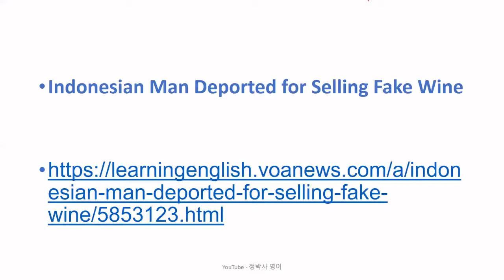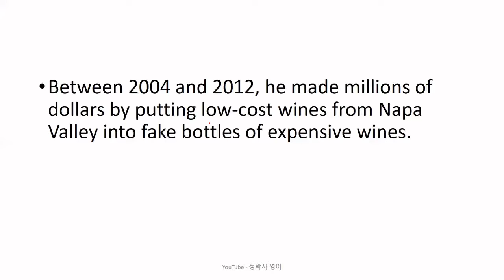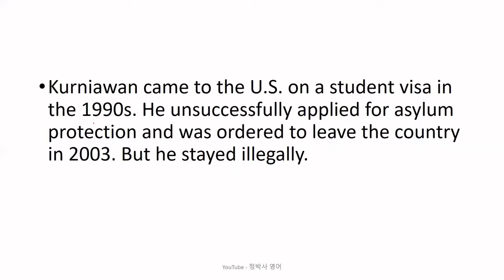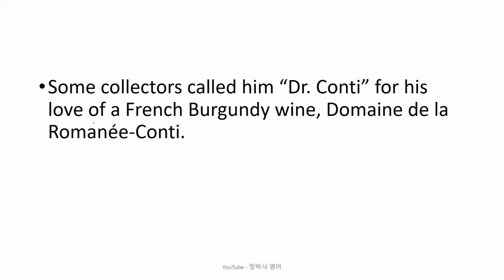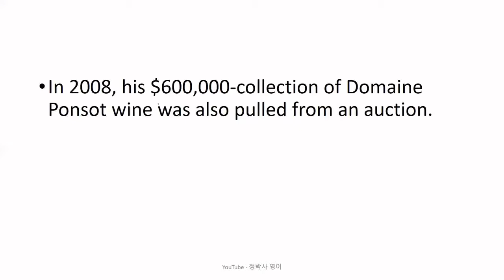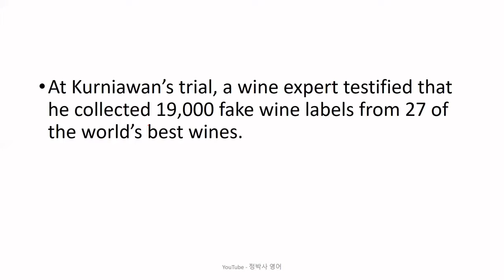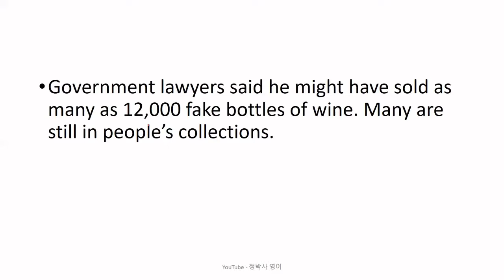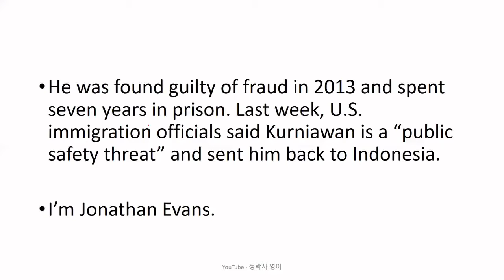[영어공부/영어독해] 유명 경매에서 가짜 고급 와인을 팔아 큰 돈을 번 인도네시아 출신 불법이민자가 징역을 살고 추방당함 - 영어뉴스/영어청취 {영어실력, 노력하는 만큼 느는 법}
[2203] Indonesian Man Deported for Selling Fake Wine (April 14, 2021)

1. 원어민 뉴스 파일을 여러 번 듣습니다. 들으면서 무슨 내용인가, 한 문장 한 문장 짚어 봅니다.
2. 제 강의를 듣습니다.
3. 내용을 완전히 이해했다고 생각하면, 지문을 소리 내어 읽고, 가능하면 녹음을 해서 들어봅니다.
4. 짧은 내용 혹은 한 문장을 여러 번 반복해서 듣거나 읽는 것 보다는, 긴 지문을 끝까지 한 번이라고 듣고 읽는 것이 효과적입니다. 다양한 지문을 접하는 것이 좋습니다.
5. 독해, 청취 혹은 스피킹이 안 된다는 것은 단어가 부족하다는 뜻입니다. 단어학습은 영-영 으로 하는 것이 장기적으로 좋습니다. 제가 직접 만든 을 추천합니다.
6. 하루에 제 강의 하나로 1 시간 정도 투자한다고 보면 합리적인 계획일 것입니다.